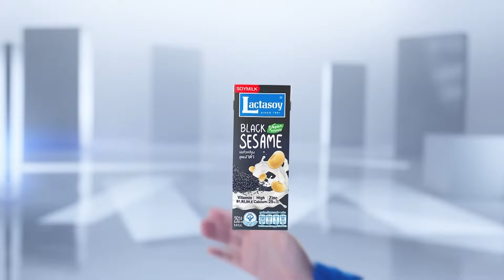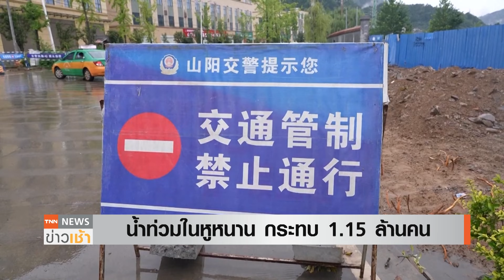“หูหนาน” น้ำท่วมหนัก กระทบชาวจีน 1.15 ล้านคน l TNN News ข่าวเช้า l 01-08-2024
สถานการณ์ฝนตกหนักน้ำท่วมในมลฑลหูหนาน ของจีน ส่งผลกระทบต่อประชาชนมากกว่า 1.15 ล้านคน สร้างความเสียหายทางเศรษฐกิจกว่า 3 หมื่นล้านบาท